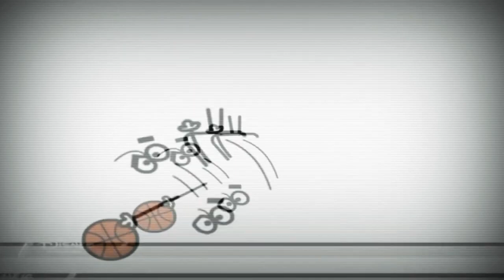16 березня 2023 р.